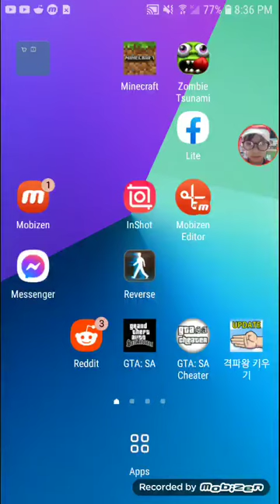grand theft auto show is a very money on police was dead